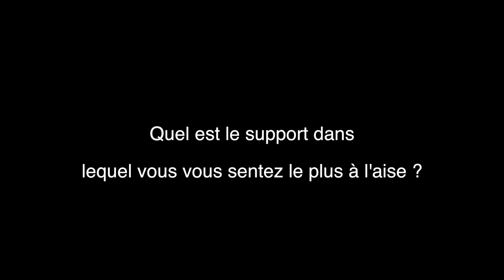Barthélémy TOGUO, Drawing Now Paris 2014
The French artist Barthélémy Toguo is represented by Galerie Lelong in Paris and New York. Here, he made an interview at Drawing Now Art Fair Paris.
A vidéo by ARTVISIONS.FR